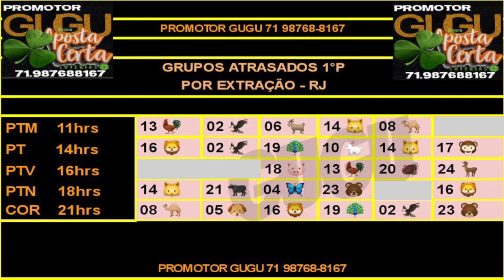RESULTADO FEDERAL- 15/06/2022 - PALPITES CORUJA